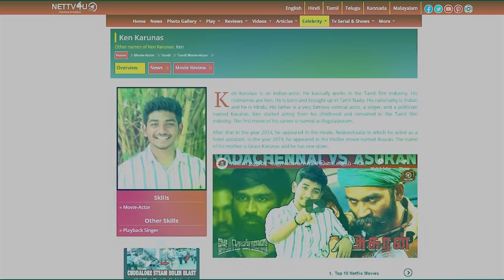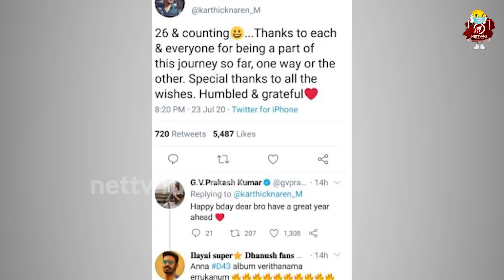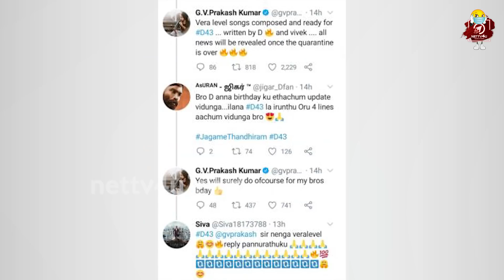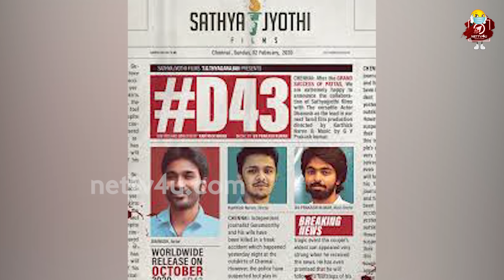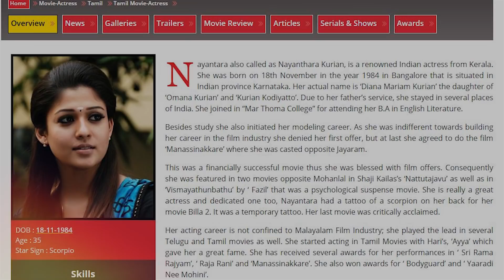Official : D43 Update On Dhanush Birthday